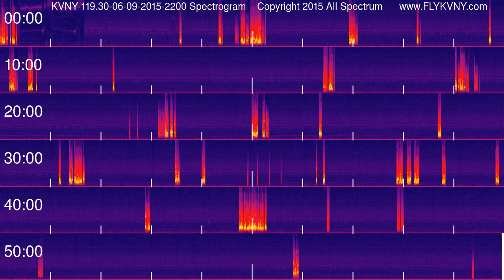Van Nuys Airport Tower Recordings 119.3 MHz 06-09-2015 2200 hour Spectrogram